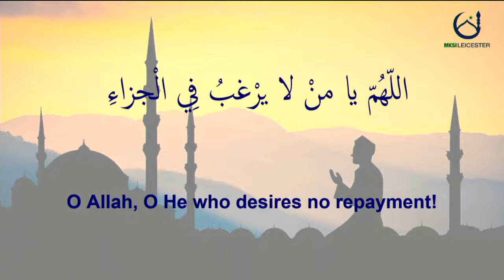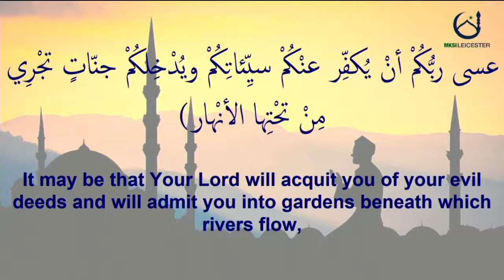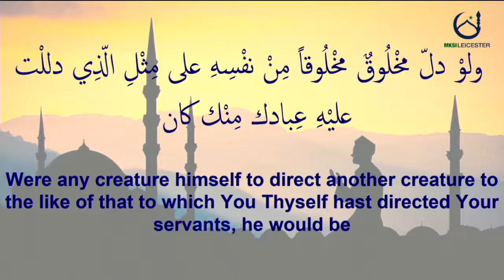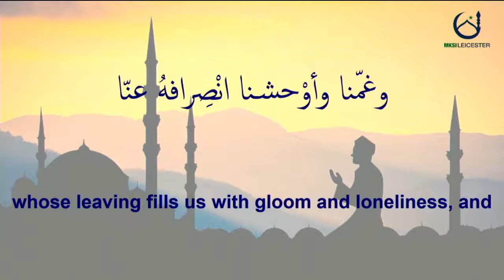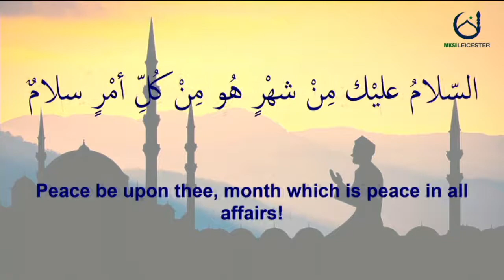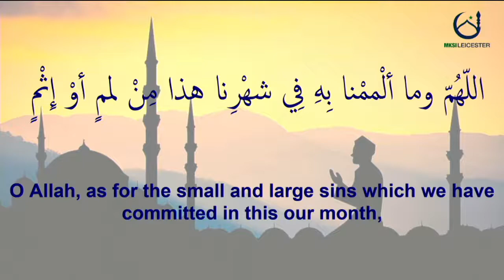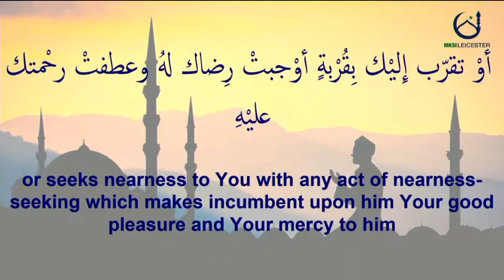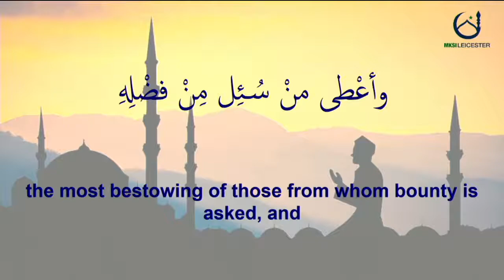Dua Wida by Syed Imran Jafar | Eve of Eid ul Fitr | 13/05/2021